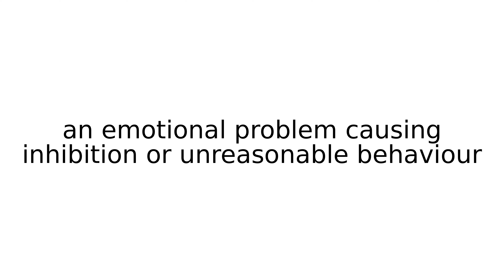hang-up slang slangs english meaning meanings definition definitions